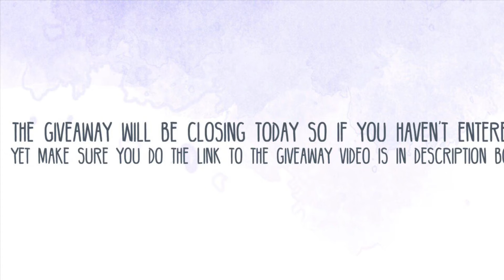Giveaway Update Please watch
As always thank you for your support I do really appreciate it.

PSA - The content on this channel is made for adults only as I craft with very sharp tools and toxic glues.
So if your under 16 years old please find content more suitable for you as this is adults only and it is the parents and or guardians responsibility to know what their child or children are watching.